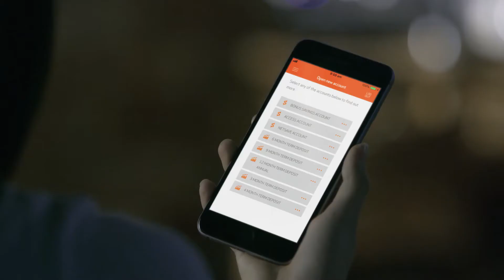5 Great Reasons | Credit Union SA - for education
Originally established by South Australian teachers 60 years ago, we’ve been providing banking and financial services to education workers – and their families – ever since.

We feel it’s important to support all South Australian teachers, education workers and students carrying out studies in education who are helping to prepare our next generation for the challenges and opportunities that lie ahead.